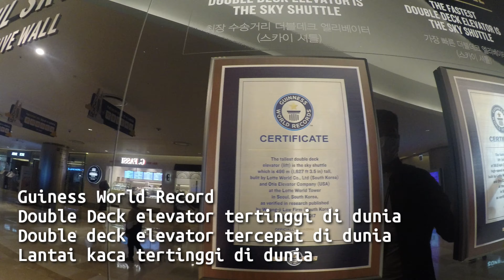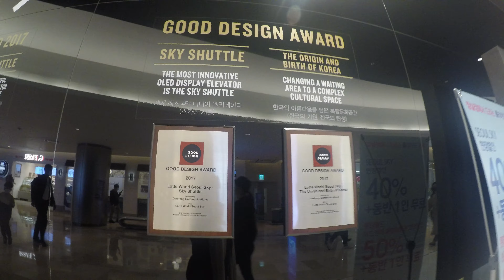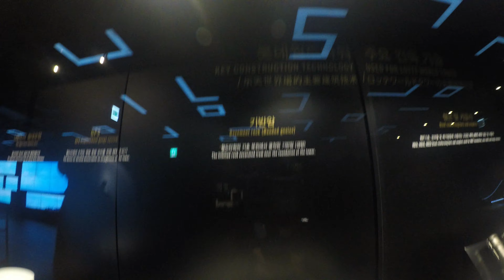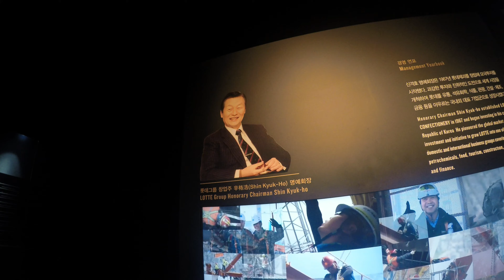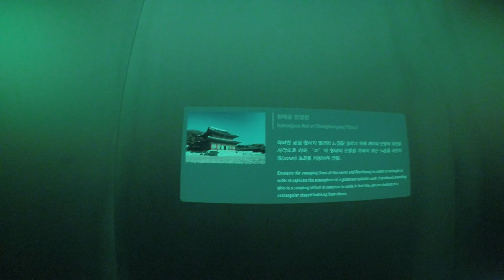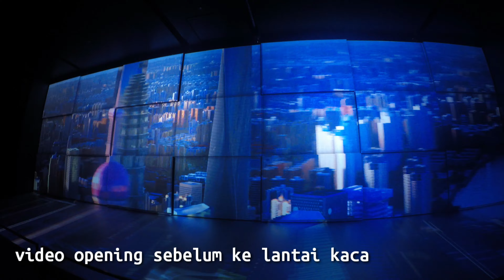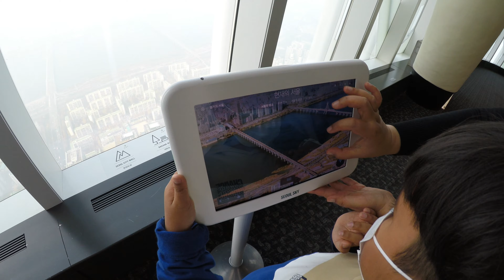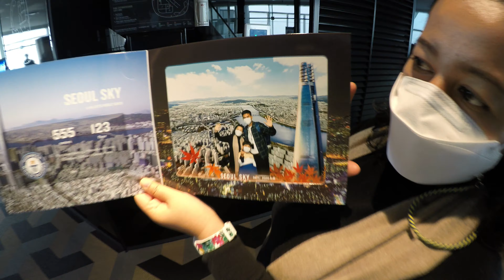Lotte Tower , Gedung tertinggi di Korea Selatan